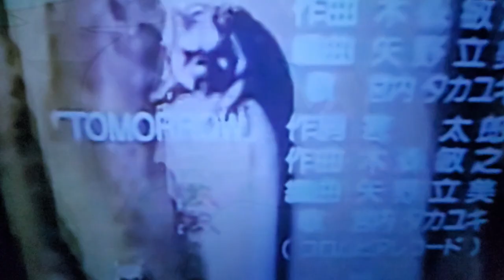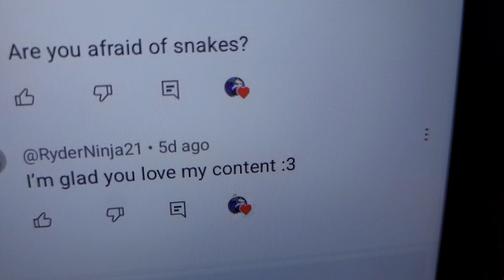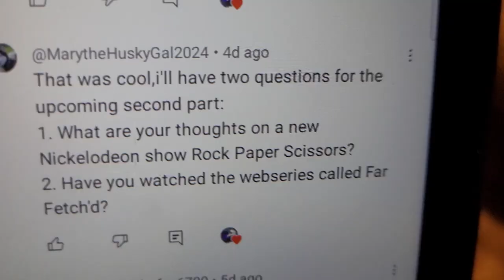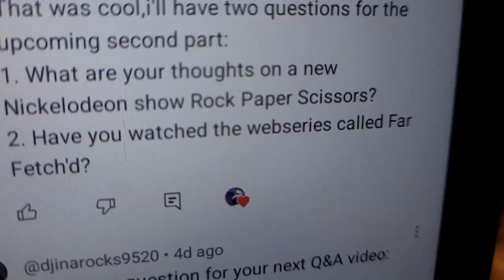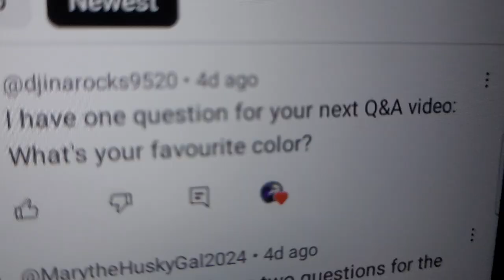Q&A (Part 2)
Hello everybody. In this video I answer more of your questions that ya'll asked me in the last Q&A.